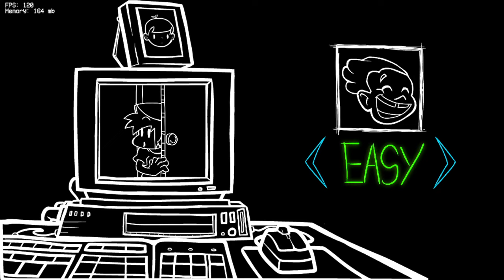Friday Night Funkin' Vs Convict (RUMBLE UPDATE) (FNF/Mod/Hard)